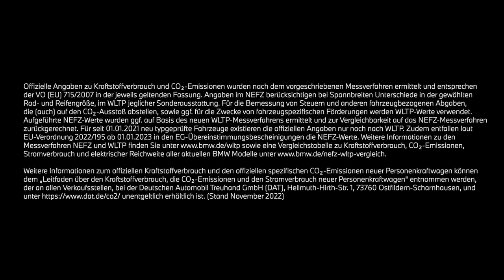Jung und Wild. Der BMW 1er mit BMW M Performance Parts.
Mehr Performance, mehr Style, mehr Fahrspaß: Der BMW 1er ist nicht da, um sich zu messen – sondern um neue Maßstäbe zu setzen. Für ein Höchstmaß an optischem Motorsport-Feeling sorgen dabei maßgeschneiderte BMW M Performance Parts und machen den BMW 1er zum echten Hingucker.

BMW M135i xDrive: Kraftstoffverbrauch kombiniert in l/100 km: 6,7-6,3 (NEFZ) / 8,0-7,4 (WLTP); CO2-Emissionen kombiniert in g/km: 155-145 (NEFZ) / 180-167 (WLTP)

Offizielle Angaben zu Kraftstoffverbrauch und CO2-Emissionen wurden nach dem vorgeschriebenen Messverfahren ermittelt und entsprechen der VO (EU) 715/2007 in der jeweils geltenden Fassung. WLTP-Angaben berücksichtigen bei Spannbreiten jegliche Sonderausstattung. Für seit 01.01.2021 neu typgeprüfte Fahrzeuge existieren die offiziellen Angaben nur noch nach WLTP. Zudem entfallen laut EU-Verordnung 2022/195 ab 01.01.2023 in den EG-Übereinstimmungsbescheinigungen die NEFZ-Werte. Weitere Informationen zu den Messverfahren WLTP und NEFZ finden Sie

Weitere Informationen zum offiziellen Kraftstoffverbrauch und den offiziellen spezifischen CO2-Emissionen neuer Personenkraftwagen können dem 'Leitfaden über den Kraftstoffverbrauch, die CO2-Emissionen und den Stromverbrauch neuer Personenkraftwagen' entnommen werden, der an allen Verkaufsstellen, bei der Deutschen Automobil Treuhand GmbH (DAT), Hellmuth-Hirth-Str. unentgeltlich erhältlich ist. (Stand Januar 2023)